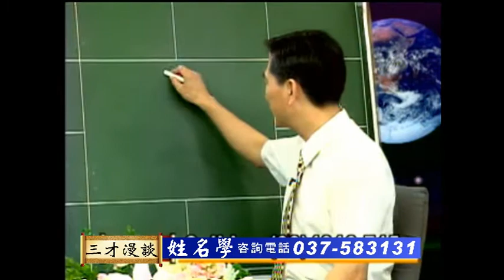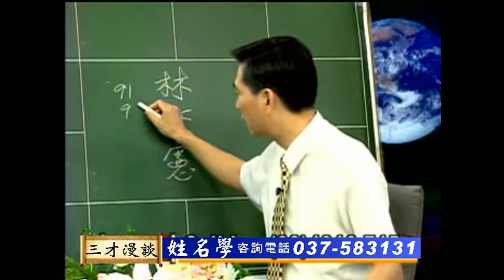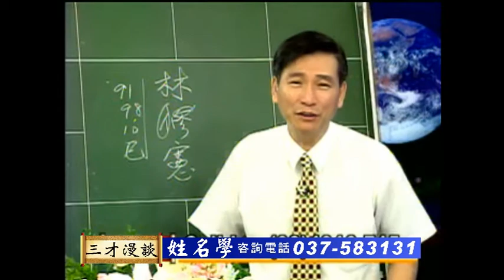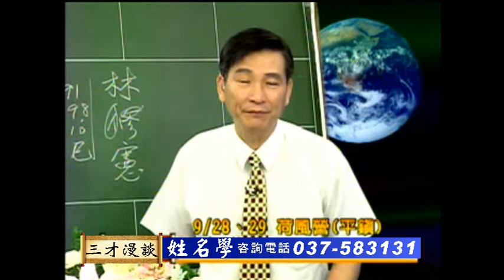姓名學085-無字天書910925-何國棟-心裡的話不需要用文字詮釋。黃石公 張良 姜太公釣魚 暗釣良賢 周文王。書不能盡言，言不能盡意，故有憂饞畏譏之憾。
印月齋 /三才漫談 /玄空姓名學/信言不美是 易經 易學大師 何國棟 老師於2002年(910925)於環球衛星電視台 三才漫談 現場callin 節目

玄空姓名學085-無字天書
書不能盡言，言不能盡意，故有憂饞畏譏之憾。
「六書」，即指事、象形、會意、形聲、轉注、假借
詩＝言＋寺＝方寸寶地
寺廟 心
心裡的話不需要用文字詮釋
隻字可使雄出迷津，片語化解紅顏無薄命。

何國棟老師，易學家，中醫師，世界易經研究學會創始人。
志行九洲、傳文化之旨。其足跡遍及歐洲、美國、加拿大、日本、澳洲、中國、及東南亞等國。
曾於聯合國 主講 38場的易經系列講座，通過易經詮釋事物及人生的真諦。

歐美豆芽遍地是，不如中國一字地藏天機。
玄空姓名學是源自於易學，有理、氣、數、象，有文字學、結構學、五行、六神、生肖學(十二消息辟卦)、造字、測字、及獨特之民族特性，環環相扣，吉凶悔吝自現，絲毫不苟。
五術命理 幼兒命名 改名 姓名學招生 課程 咨詢電話:竹南(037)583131
玄空姓名學